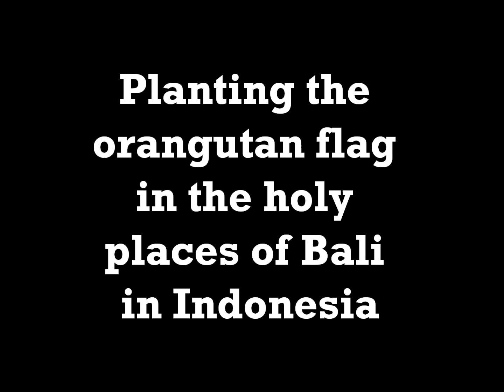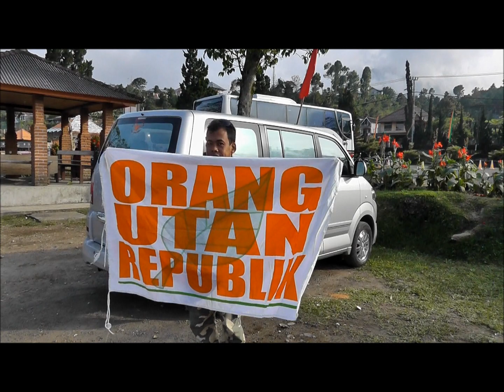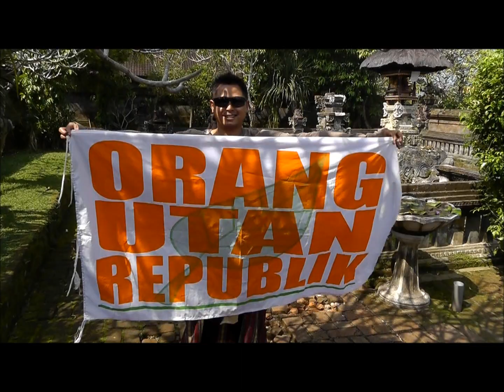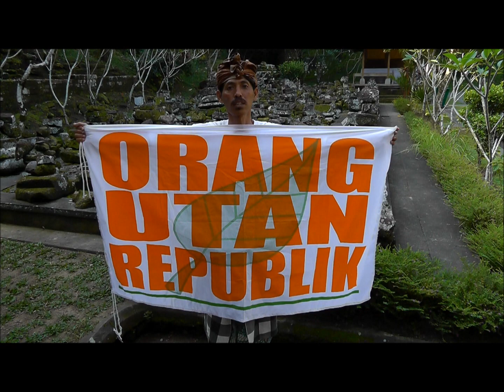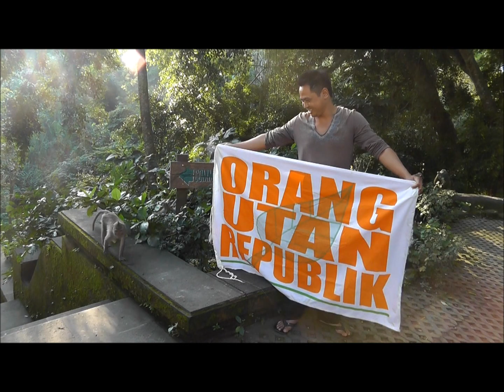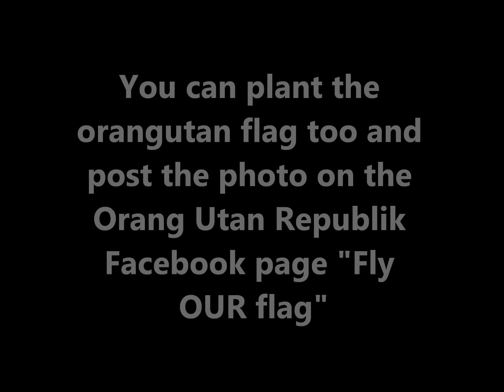The Intimate Ape Chronicles: planting the orangutan flag on a holy tour in Bali.wmv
This is a tour of temples in Bali to plant the orangutan flag and find the secrets of the holy life, with Shawn Thompson, author of The Intimate Ape: Orangutans and the Secret Life of a Vanishing Species and a member of the board of the Orang Utan Republik.